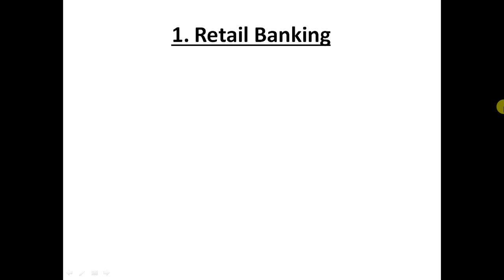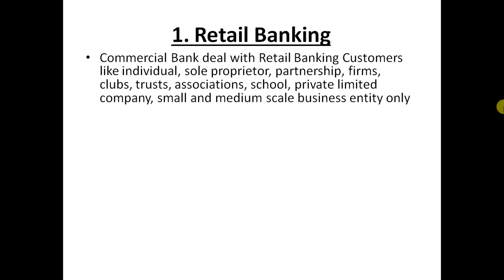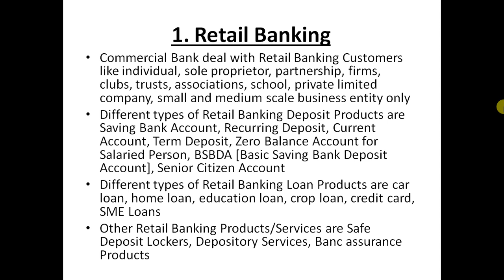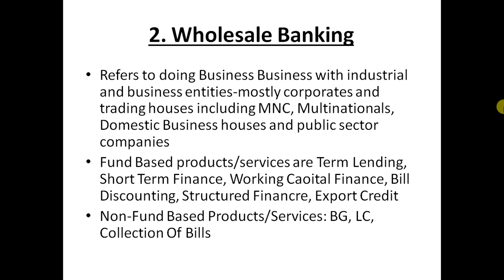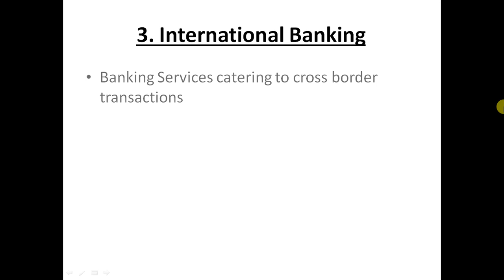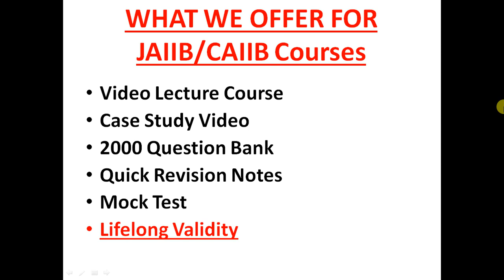JAIIB Principles & Practices Of Banking (Unit 3) Theory